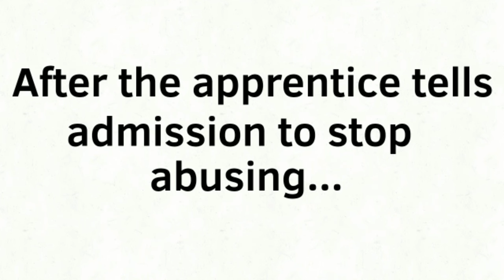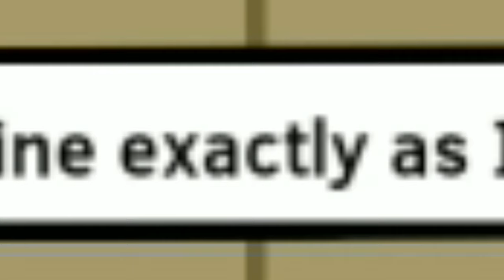Roblox PMEBGE Animation | KC Apprentices in a Nutshell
This is to commemorate the now defunct kc apprentice system
Shoutout to Devec for making this piece of gold!

Play the Game Here!